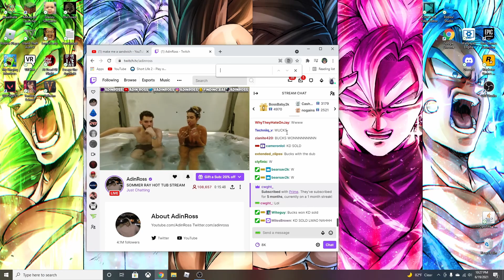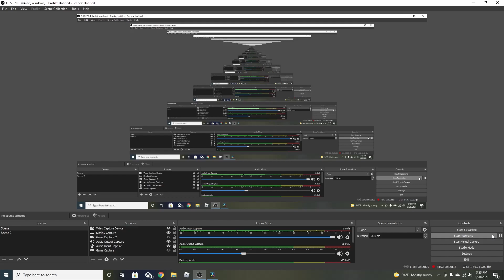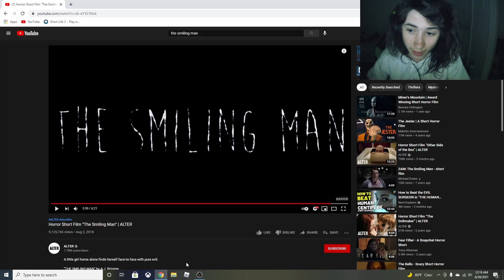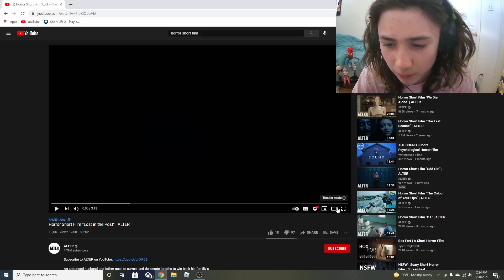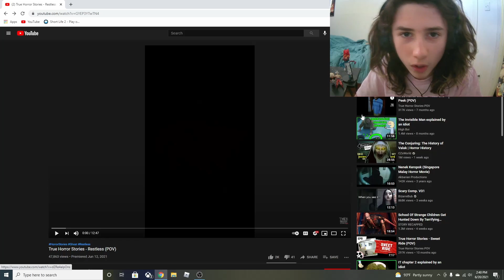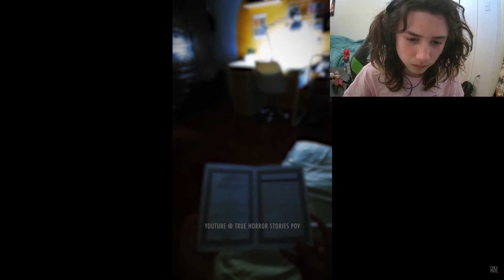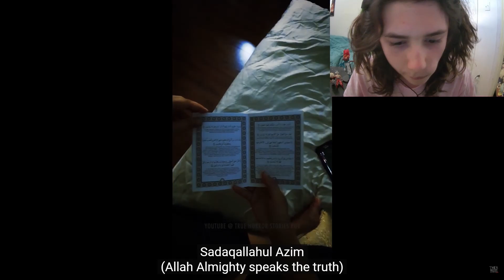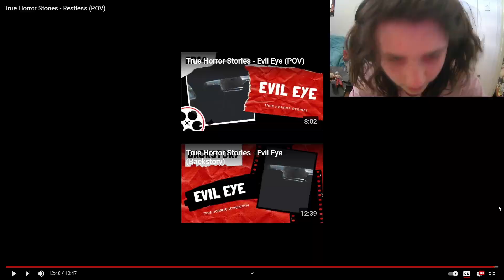i dont like this... [CSSS] ep1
Like and sub plz for a kiss :)
Creds